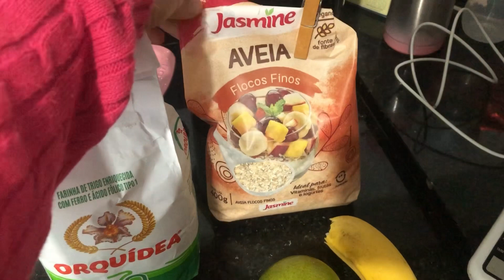Pão de aveia com Laranja | Pão para o Bebê sem açúcar🤩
Oi gente!!

Vídeo rapidinho compartilhando receita boa🤩
Deixe o seu comentário para saber que vc passou por aqui